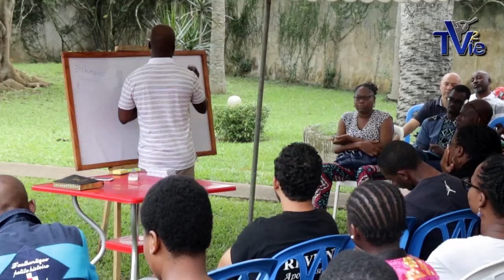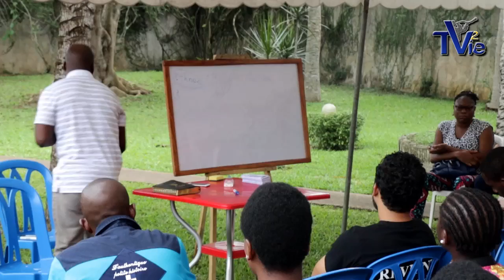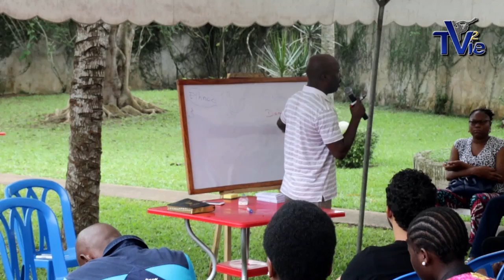Questions/Réponses partie 4 - Côte dIvoire (Shora KUETU - 09/10/16)